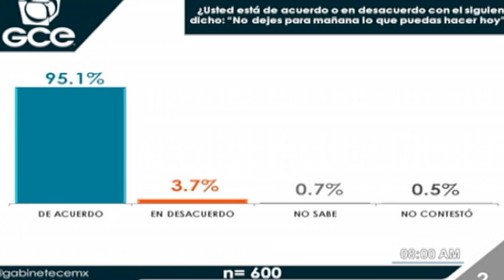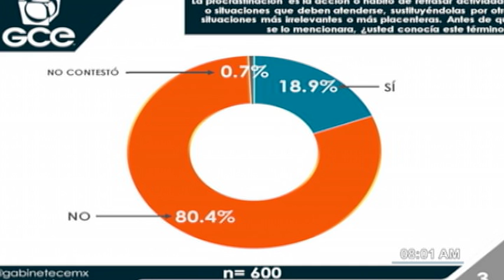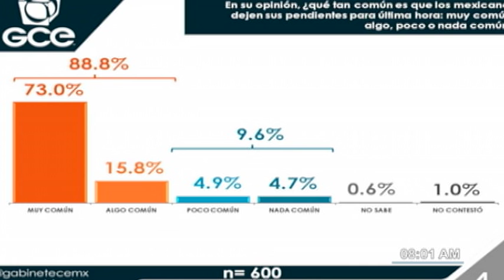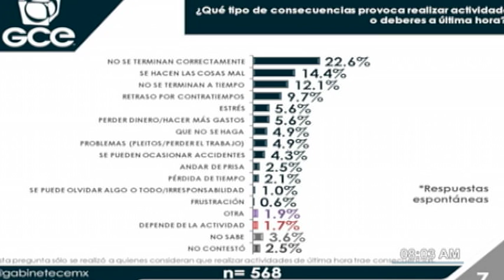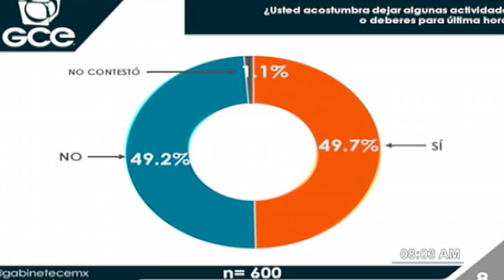Adrián Villegas, Director de investigación del Gabinete de Comunicación Estratégica 220417